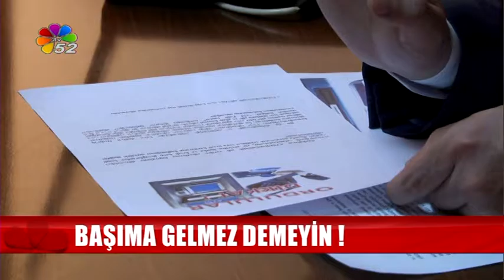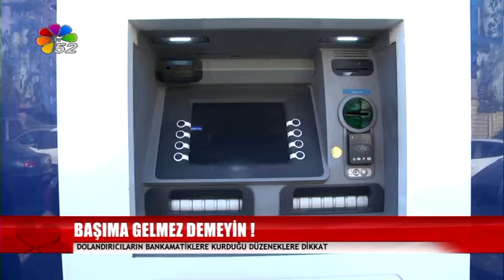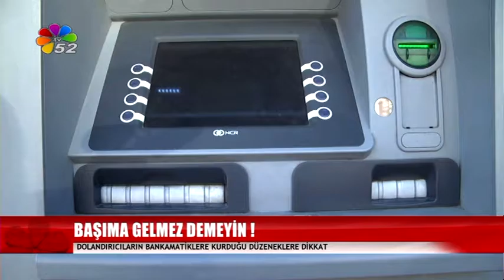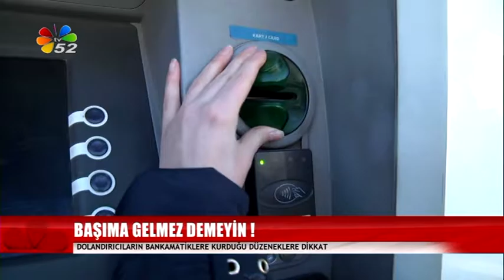02/02/2017 AKŞAM BÜLTENİ